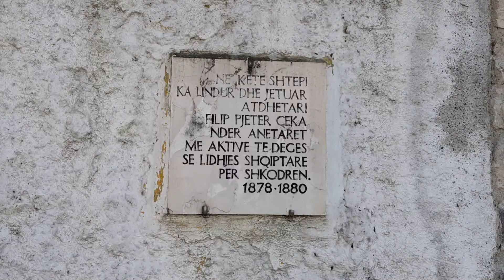PRESIDENTI NDERON PAS VDEKJES ATDHETARIN FILIP ÇEKA